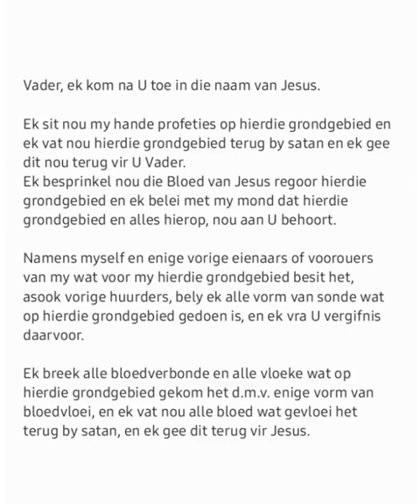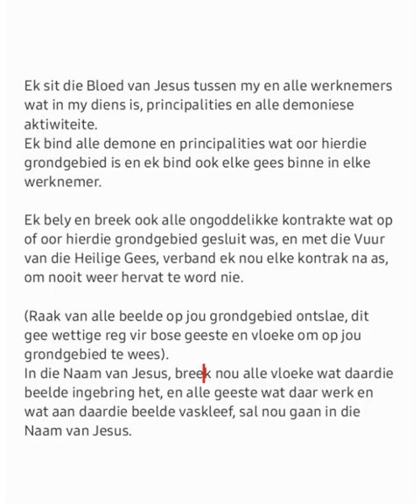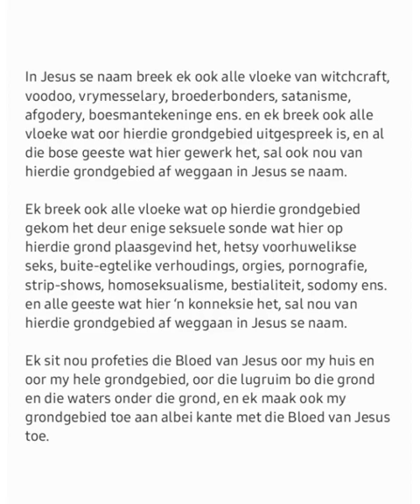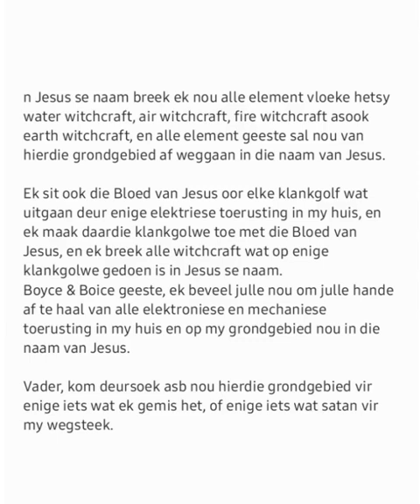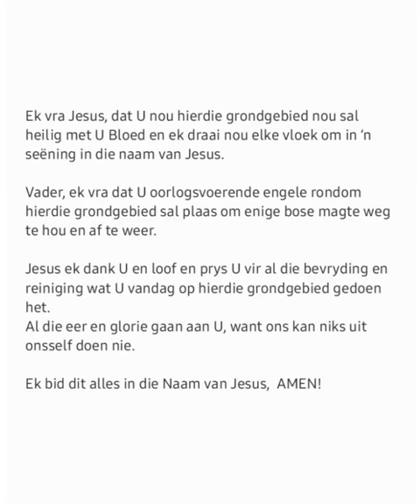Gebed om jou grondgebied skoon te maak - Deur Marius Kumm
WHAT WE DO AS A MINISTRY:

LINDA & MARIUS MINISTRIES:
Roodepoort, South-Africa.
OUR SERVICES:
We minister and flow in the following annointings:
*  Teachings and discipleship on Deliverance & Spiritual Warfare.
*  Believer’s Baptisms.